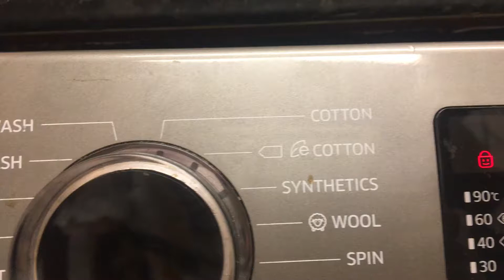Samsung ecobubble | Unbalanced final spin and ending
Slightly unbalanced